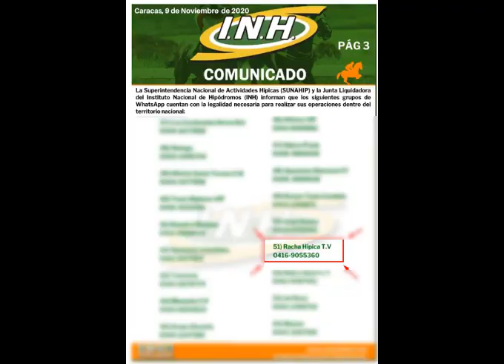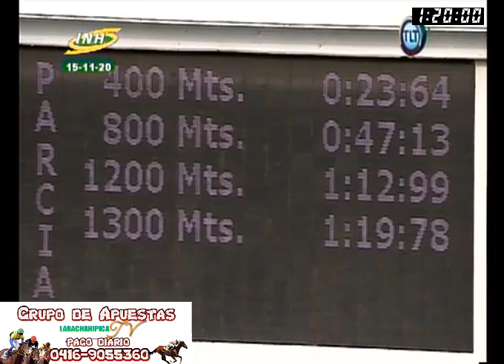LA RINCONADA 8C 20C450 15/11/2020